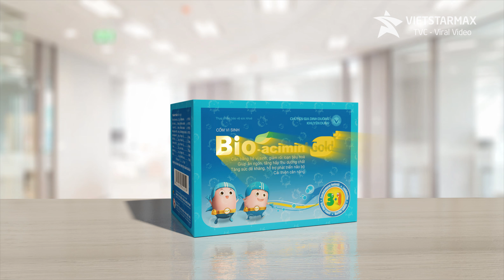TVC Bio-acimin 45s | Phim quảng cáo TVC Bioacimin | Diễn viên Hồng Diễm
TVC Bio-acimin 45s | Phim quảng cáo TVC | Diễn viên Hồng Diễm

VP: Tầng 5 Toà nhà 25T1 Hoàng Đạo Thuý - Trung Hoà Nhân Chính - Cầu Giấy - Hà Nội
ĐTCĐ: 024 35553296